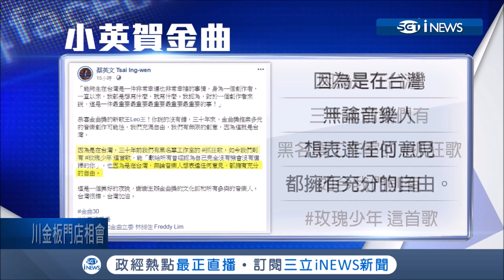金曲歌王得獎感謝 "想寫什麼就寫什麼"！小英：這就是台灣｜記者莊惠琪 李政道 王浩原｜【台灣要聞。先知道】20190630｜三立iNEWS